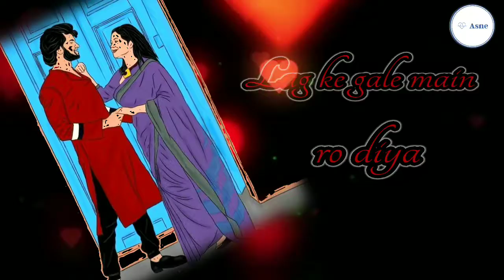"Humnava mere" status video